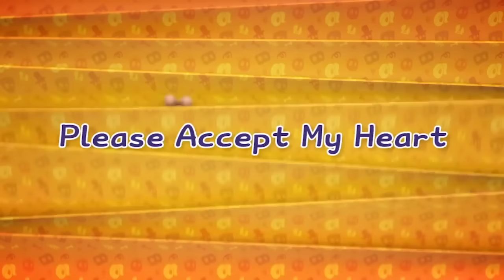Zombill, My Love! | Zombie Dumb Season 2! | 좀비덤 | Videos For Kids